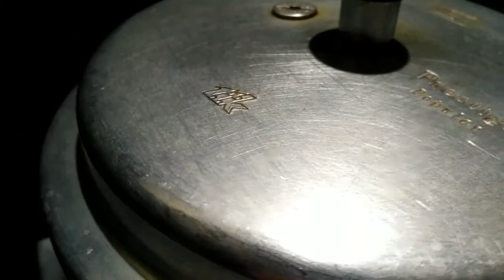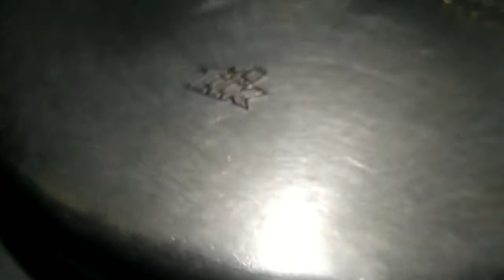Keema Aloo||how to make keema Aloo||Kheema Aloo#Kheema#KheemaAloo#Keemaaloo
Welcome to Pure cooking it's an Indian cooking channel.Today I share  Keema Aloo recipe.

250gm minced
250gm potatoes
3 onions
2tbs oil
1tsp ginger garlic paste
1tsp red chilli powder
1tsp salt
1tsp coriander powder
1/2 turmaric
2 slit green chillies
Few coriander leaves
Method
Heat oil in a pressure cooker add onions til it turn pink now simmer flame n add ginger garlic paste saute it for few seconds now add all the spices suate for 30 second ,now add minced n roast it for 1 min,now add 1 cup of water n give it pressure for 5 whistle now down pressure n opp roast it well now add potatoes n green chillies mix n pressure cooker it for 1 whistle bring down pressure n open minced potatoes ready add coriander leaves n serve. please subscribe to my channel Pure Cooking